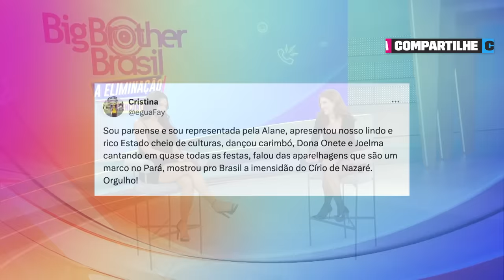Alane DESCOBRE que Yasmin Brunet a chamou de CHATA | TBT BBB | BBB 24 | Multishow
Alane trocou um papo com Ana Clara e HABLOU muito sobre seus melhores momentos na casa do BBB24! 💥